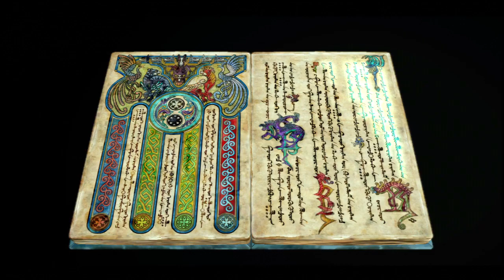WKC 2 Second Story - Part 30 - Balandor Past White Knight Chronicles II Speed Walkthrough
White Knight Chronicles II has 2 Story. This video is Part of the Second Story.

This video is a speed walkthrough for the Game White Knight Chronicles II, WKC 2 is a very straight forward game. But some dungeons can be confusing and hard to navigate. Follow my video to help get past the dungeon. I will show u all the things u must do. Other than that you are free to explore as u wish, these videos will not show u chest locations, only how to get past the dungeon. All Movie Scenes and Boss fights are also included in Videos. In case you have trouble beating a certain boss you can see how I fought the boss and beat it.

These video are only meant to help you reach the end of the game, you are free to play how you like. They will not include Bounty, Errands, Side Quests, Online Questing, or How I Build My Characters.